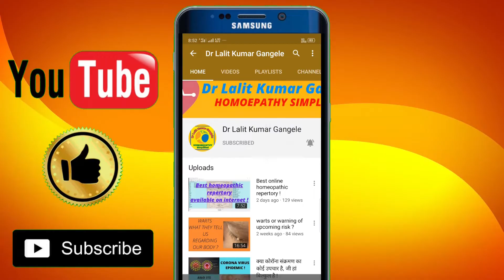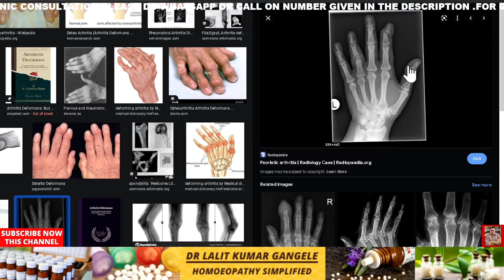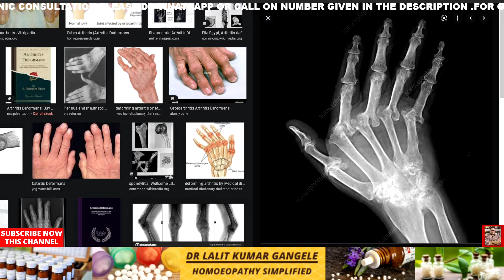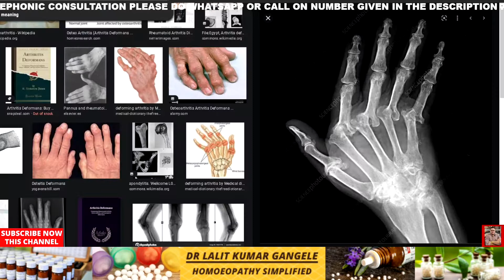arthritis deformans || homeopathic medicine for joint deformity !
WHAT IS ARTHRITIS DEFORMANS ,WHAT IS THE PATHOPHYSIOLOGY OF IT , WHAT IS THE HOMEOPATHIC MEDICINE FOR JOINT DEFORMITY ? TOPIC COVERED IN THIS VIDEO.
rheumatoid arthritis hand deformity
arthritis deformans
arthritis deformans homeopathy
arthritis deformans homeopathic medicine
joint deformity in rheumatoid arthritis
homepathic medicine for joint deformity
homeopathic treatment for joint deformity
homeopathy medicine for joint deformity
homeopathy treatment for joint deformity
arthritis deformans homeopathy medicine
homeopathic medicine for arthritis deformans
homeopathy medicine for arthritis deformans